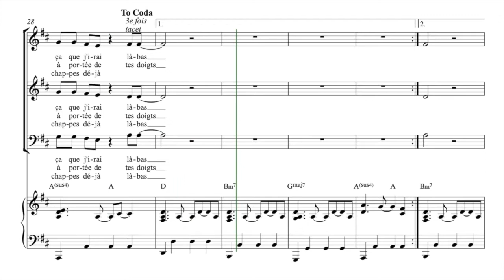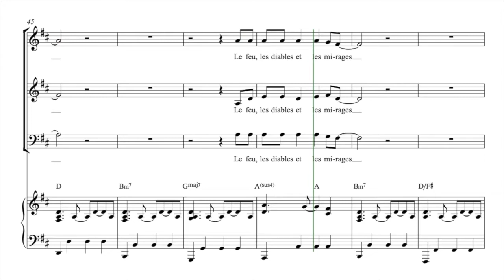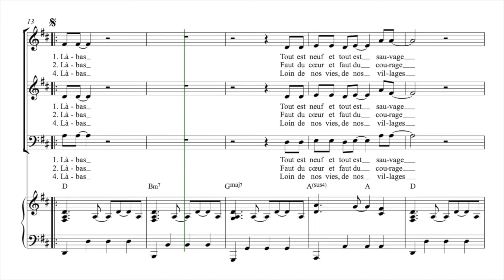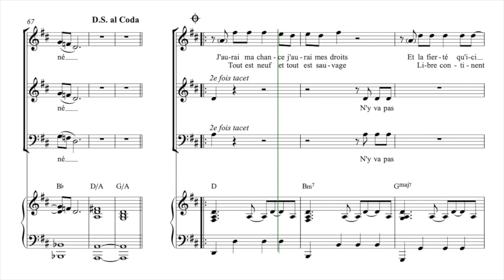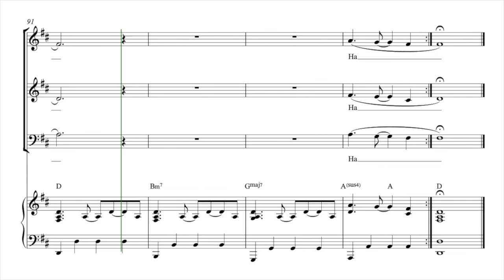Goldman, Jean Jacques | Là bas | Guide voix Sopranos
Guide voix pour les chanteurs de la chorale des Voix de l'Estuaire
Arrangement pour chœur à trois voix mixte : Mathias Charton

Partitions : L'arrangement n'est pas disponible dans le commerce.